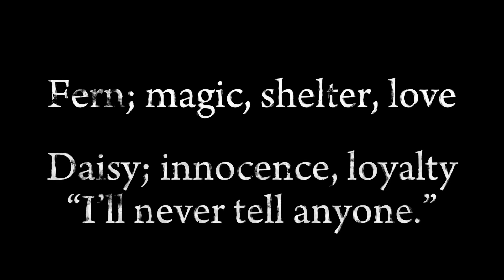“I won’t tell your father.” || Merlin BBC || GachaClub || Gacha Life 2